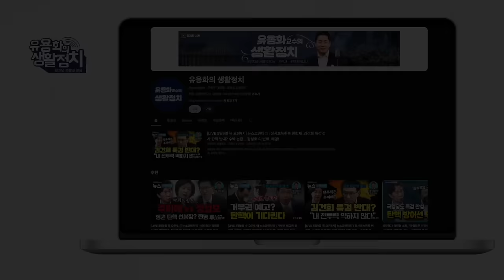유용화의생활정치 “ 선거 캠프 국가미래본부에서 R&D 예산 한양대 관련자에게 배정되었다. 신용한 교수ㆍ윤석열 캠프 전 총괄 지원실장